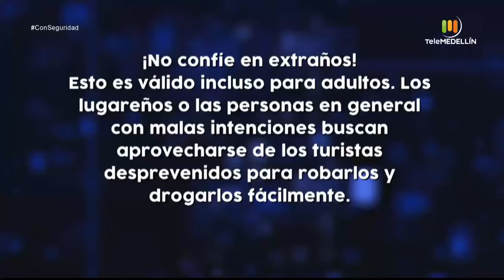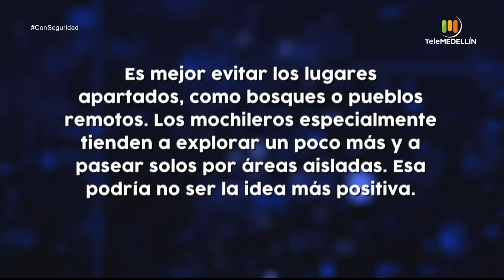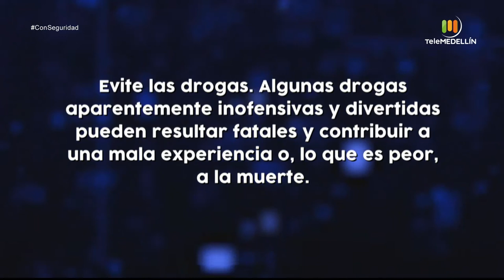Seguridad para extranjeros [Con seguridad] Telemedellín